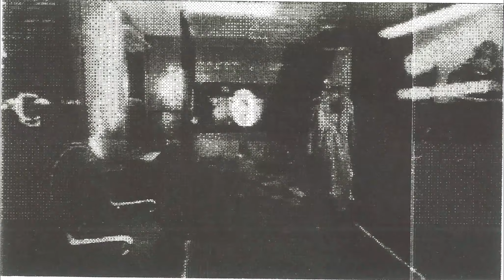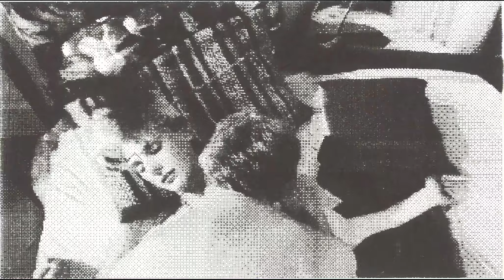LIUQID SKY TRAILER (THE PARER ROLL VERSION)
"Liquid sky" (1982) - film by Slava Tsukerman